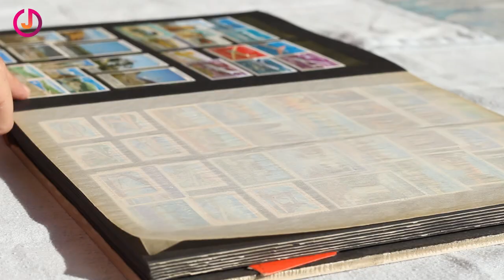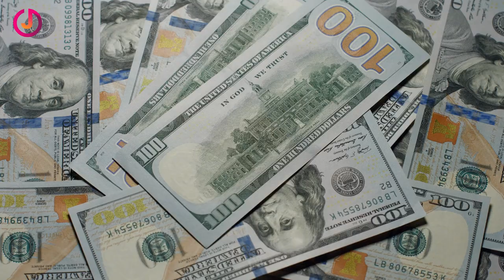Un hombre compra una foto vintage por 2 dólares y resulta que vale MILLONES por una razón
🔴BREVE RESUMEN:

- Guijarro se encontró con una vieja fotografía en el interior de una caja de cartón. Parecía ser del siglo XIX, por lo que pensó que sería una interesante pieza de colección. Pagó 2 dólares por la imagen y siguió su camino.

- Pero después de un largo proceso de autenticación, Kagin, una empresa americana con sede en San Francisco, ha verificado que la imagen es una de las únicas dos fotografías jamás tomadas de Henry McCarty, más conocido como el infame proscrito Billy The Kid (Billy el niño). ¿Lo mejor de todo? La fotografía en realidad representa que él estaba jugando al croquet.

✅2- 😧Madre hace un ESCÁNDALO contra la MADRINA que se negó a PAGAR todo el BAUTIZO de su hijo 👶🏻

✅3- 🤦🏻‍♀️Mujer usa CEBOLLA para DETENER la TOS de su hijo y no sabía lo que pasaría después.😥

✅Todas las historias creadas por Just Oddly Satisfying son exclusivas y únicas. Están prohibidas tanto las copias/plagios totales o parciales de este contenido. ©